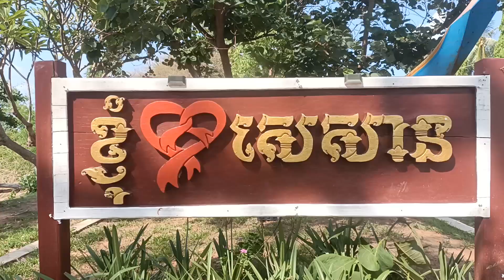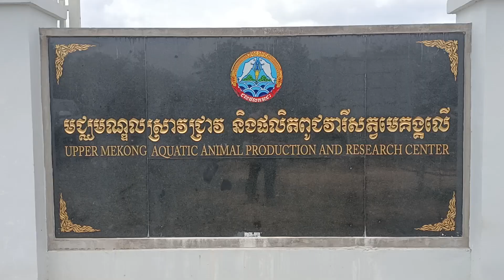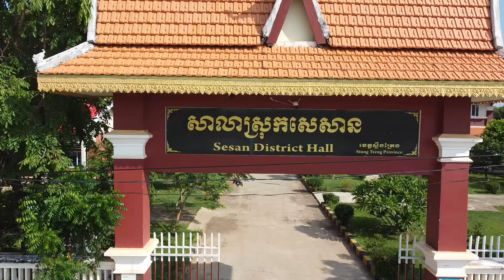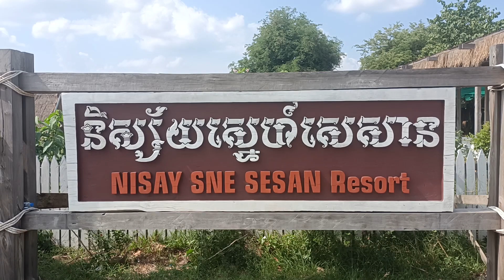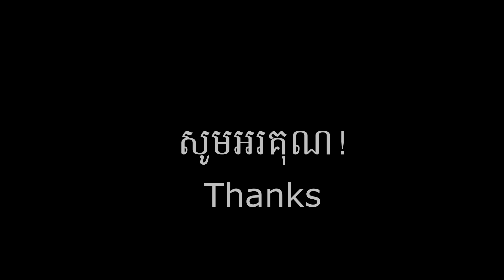វីដេអូស្រុកសេសាន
វីដេអូបង្ហាញពីសមិទ្ថផលស្រុកក្រុងស្រុក និងសកម្មភាពផ្សេងៗ ដែលជាវប្បធម៌ ប្រពៃណីទំនៀមទំលាប់នៅក្នុងខេត្តស្ទឹងត្រែង